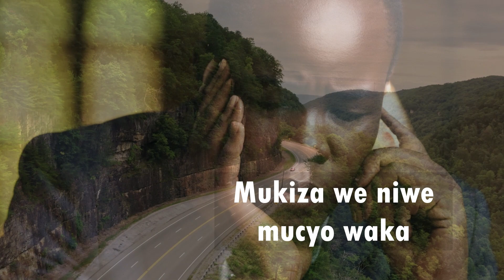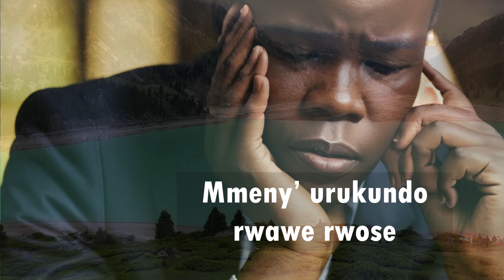031 | Mukiza we ni we mucyo waka | ndirimbo nziza yo guhimbaza Imana | by Isaac Nsengi Graham | 31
Song writter: THOS. ARNE
Audio Pro: Isaac Nsengi Graham
Video Pro : Isaac Nsengi Graham
Singer : Isaac Nsengi Graham
Language

burundi gospoel songs
adventist songs
Gospel music praise and worship
Gospel music on y